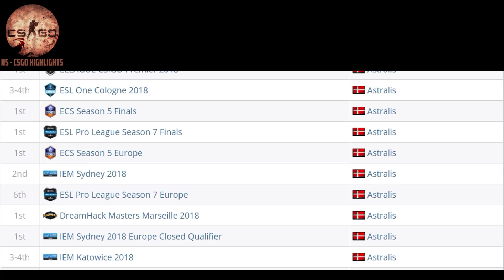2018 CHAMPION Astralis - Astralis 2018 Highlights